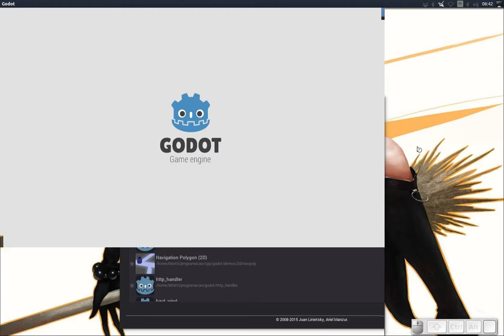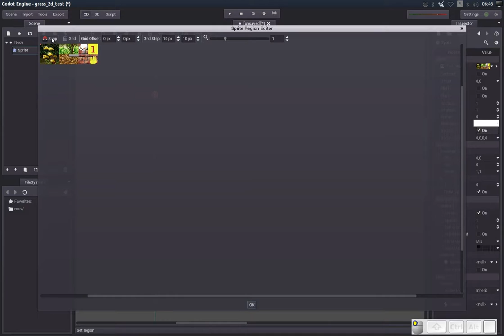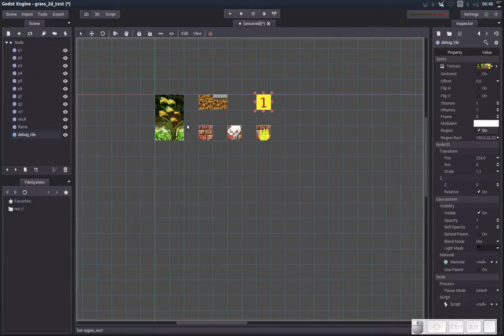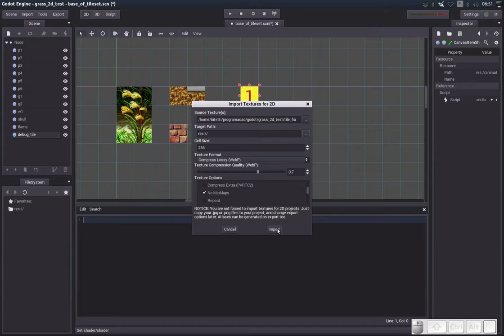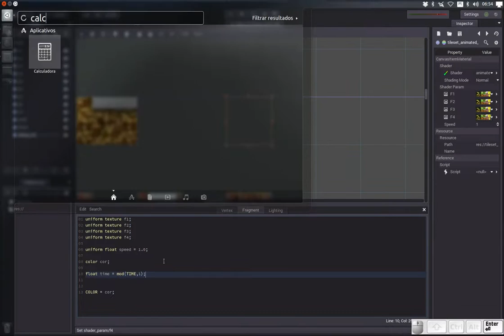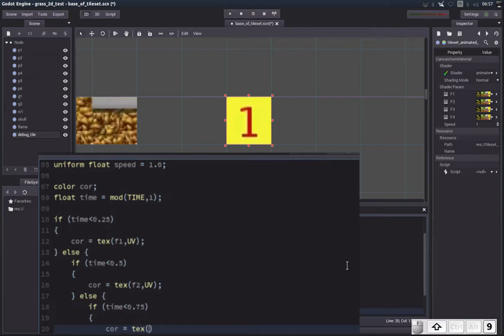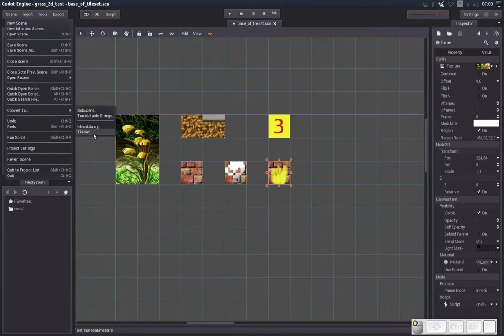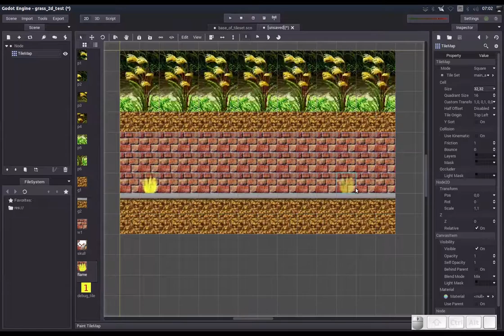setup an animated tilemap using shader - mapa de tilkes animado - eng sub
How make a tileset animated using only shader, for hi-performance animation.